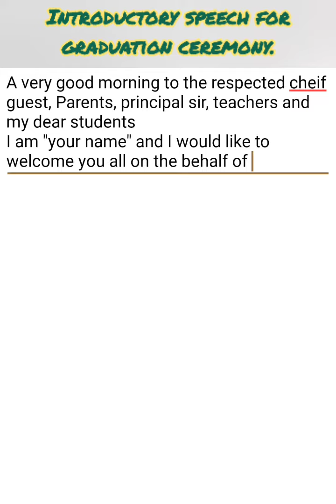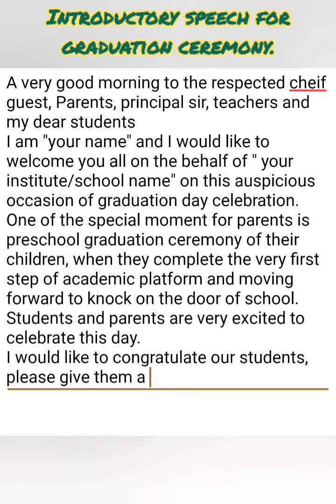Introduction speech for teachers/ Graduation ceremony speech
Simple introductory speech by teacher for graduation ceremony.

try to give my best

and motivate me to do better